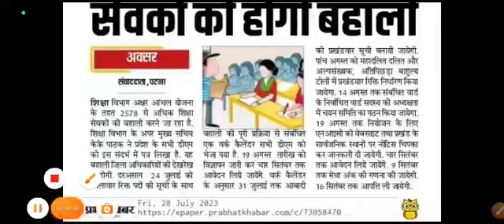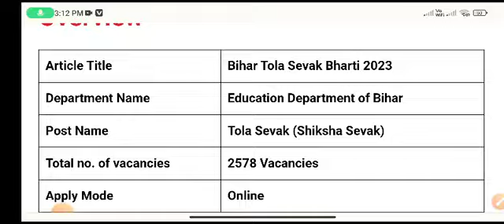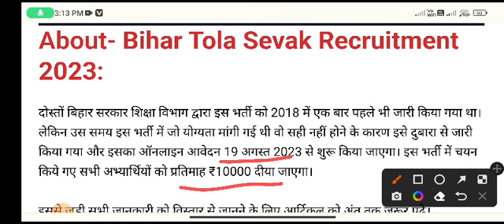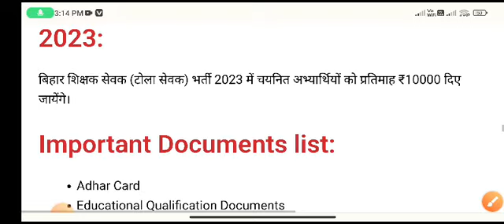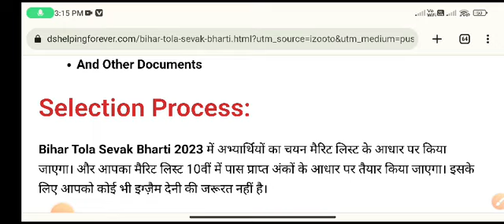Bihar Tola Sevak Bharti 2023: बिहार में टोला सेवक के पद पर 2578 भर्ती,10वीं पास जल्दी करें आवेदन